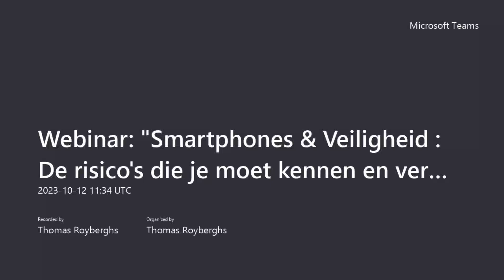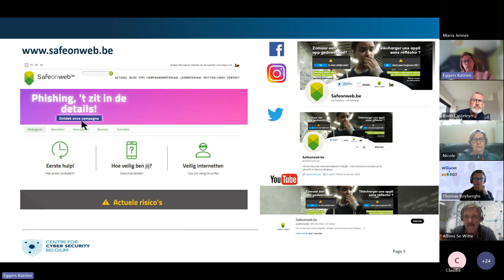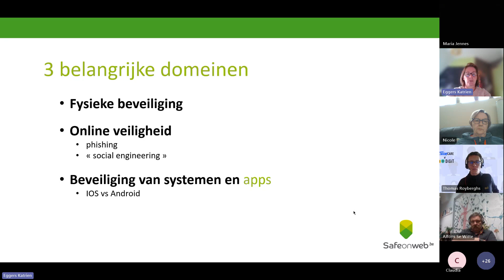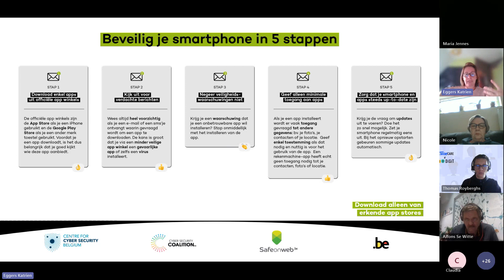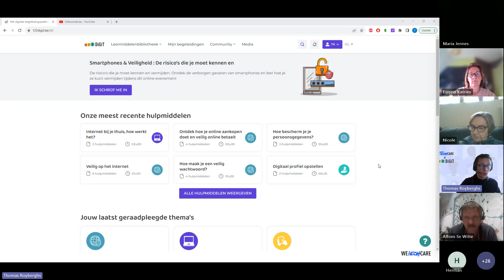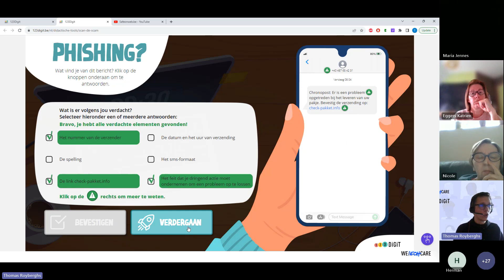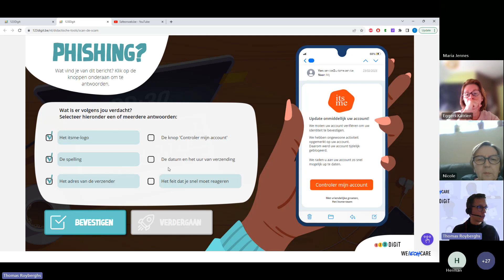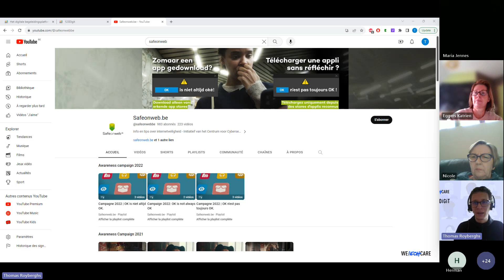Webinar : Smartphones & Veiligheid - De risico's die je moet kennen en vermijden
Smartphones en Veiligheid : De risico's die je moet kennen en vermijden

Smartphones zijn tegenwoordig onmisbare metgezellen, maar ze kunnen ook kwetsbaar zijn voor cyberbedreigingen. Hackers en cybercriminelen zijn voortdurend op zoek naar nieuwe mogelijkheden om toegang te krijgen tot onze gevoelige gegevens, persoonlijke informatie en zelfs onze financiën.
Daarom is het van vitaal belang om de risico's die we lopen te begrijpen en de juiste beveiligingsmaatregelen te nemen.

Nog iets…

- Ben je nieuwsgierig over onze andere online evenementen? Klik hier om onze catalogus te raadplegen
- Schrijf je in aan onze nieuwsbrief om op de hoogte van digitale inclusie te blijven en alle onze activiteiten te volgen

Dit webinar wordt je aangeboden door WeTechCare vzw met de steun van Orange Belgium.